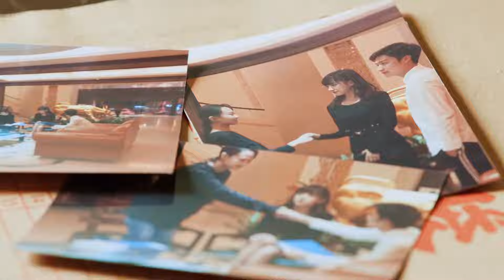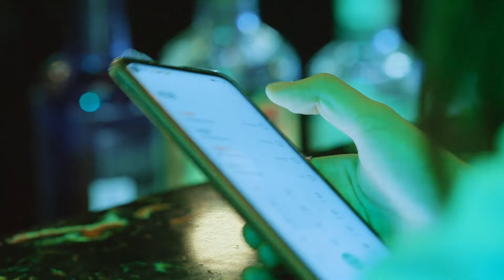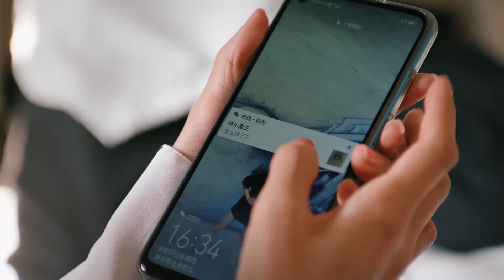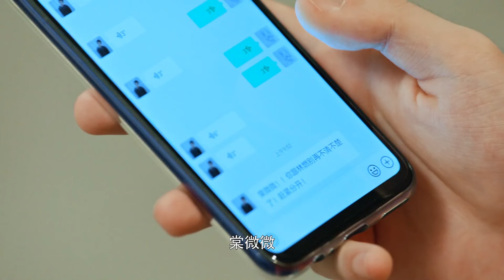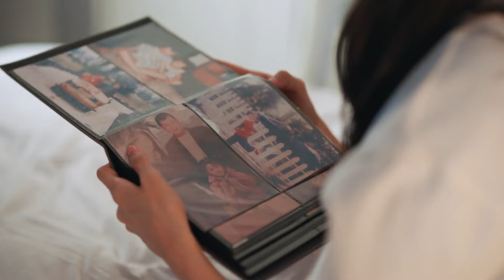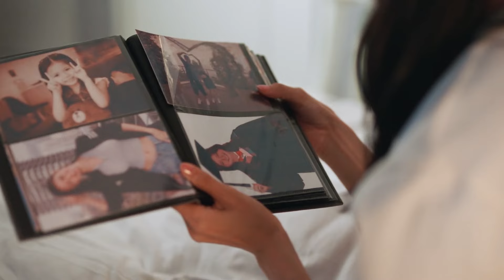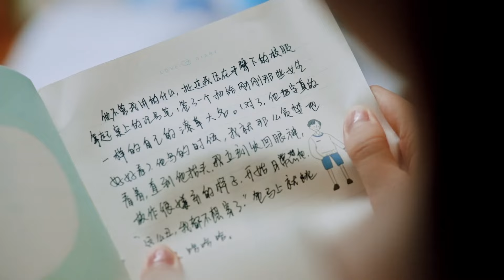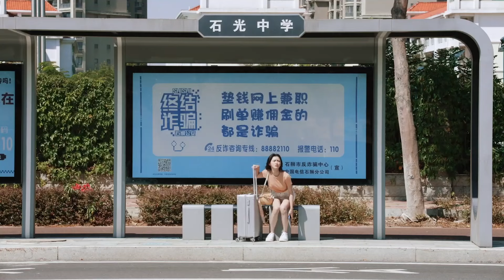[Multi-sub]《你是我最甜蜜的心事》第22集丨朋友圈官宣丨蔡卓宜 周翊然 徐凯鑫 廖慧佳 The Sweetest Secret EP22【捷成华视偶像剧场】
《你是我最甜蜜的心事》
导演：谢毅航
主演：蔡卓宜、周翊然、徐凯鑫、廖慧佳、徐筱棠、常一允琰、许诺言、司凯雨
集数：24

剧情简介：
　　学习心理学的棠微微（蔡卓宜 饰）在研究生毕业之后还想要考取博士继续深造，哪知道她的决定遭到了父亲的强烈反对，为了破坏棠微微的求学计划，他甚至粗暴的抢走了女儿的毕业证书，并且下达了最后通牒，要求棠微微在28岁之前完成自己的人生大事。然而，此时的棠微微刚刚和交往多年的男友分了手，感情正处于低谷，想要结婚哪里是这么容易的事情。在父亲给予的巨大压力下，棠微微发现自己抑郁了。
　　为了排遣心中的苦闷，棠微微开了一家名为“听说”的甜品店，运用自己学习到的专业知识进行自我治疗，在此过程中，一直被棠微微视作小弟弟的林燃（周翊然 饰）挺身而出，作为她最坚实的后盾，一直陪伴着棠微微……